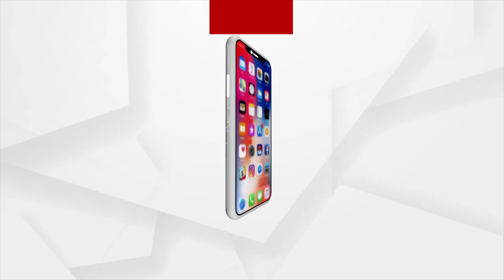Argus Special Sports News